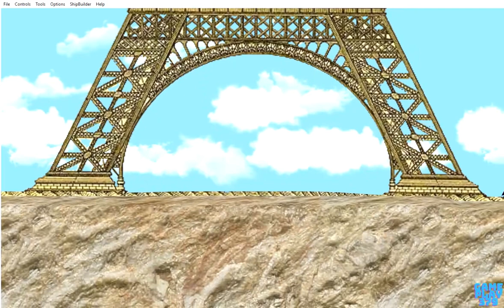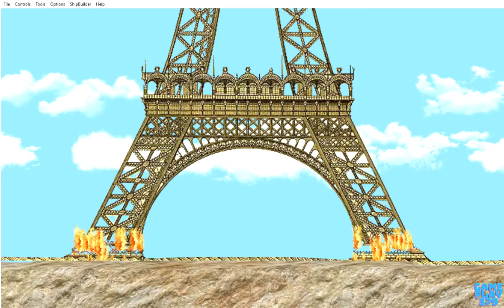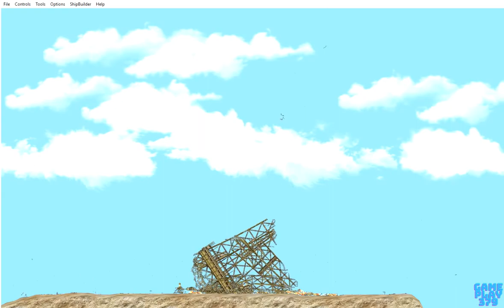The Eiffel Tower in the Floating Sandbox